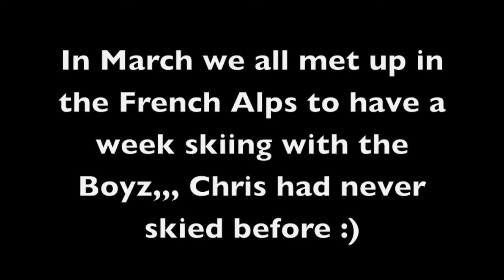Chris' Stag 2017